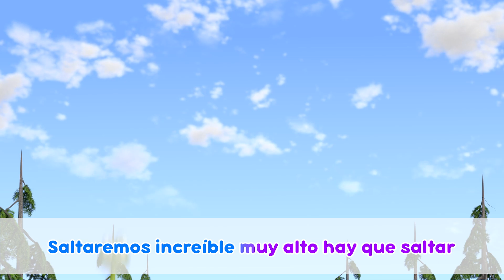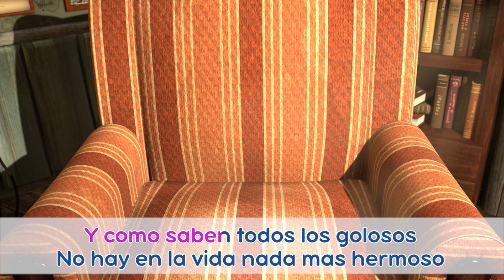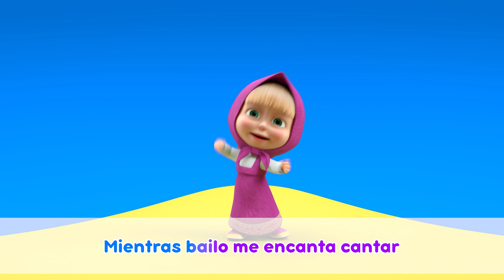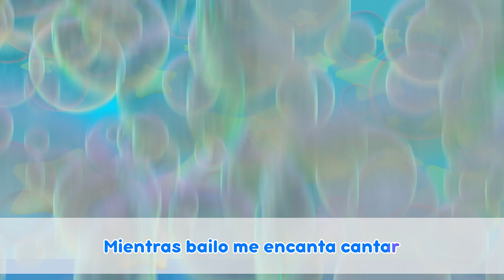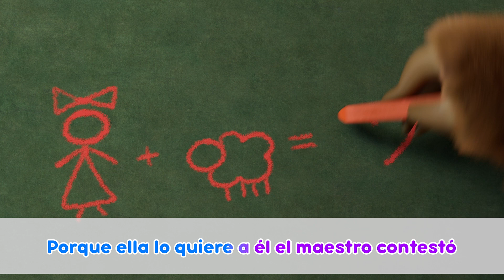🎶 🤪 Hazlo como quieras 😜 🎶 TaDaBoom Español🎤 Karaoke para niños 🎶 Masha y el Oso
🎵 Si te sientes muy feliz 🥳 (Capítulo 8, Nursery Rhymes)
🎵 Canción de discoteca👯🔊 (Capítulo 16, Nursery Rhymes)
🎵 Canto de Goloso 🍦 (Capítulo 33)
🎵 Canción de amor 💟 (Capítulo 25, Nursery Rhymes)
🎵 María tenía un corderito 👱🏻‍♀️🐑 (Capítulo 17, Nursery Rhymes)